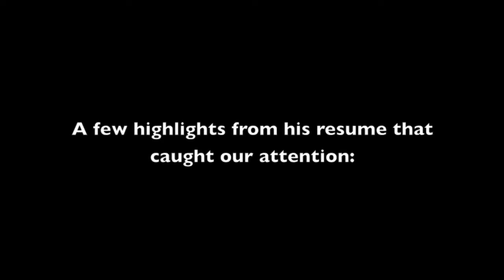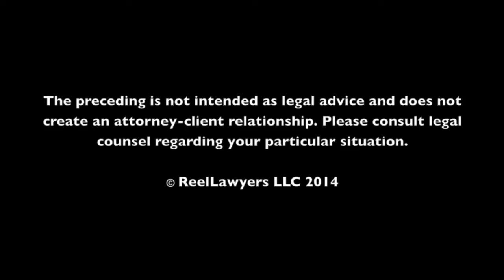What makes a good lawyer | O que faz um bom advogado?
O que faz um bom advogado?